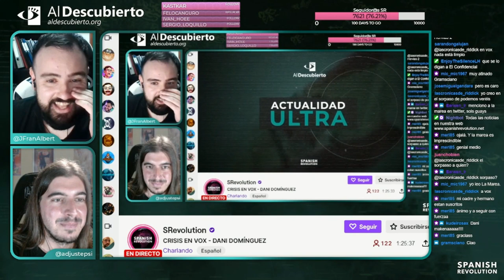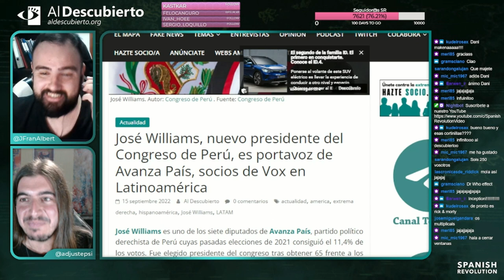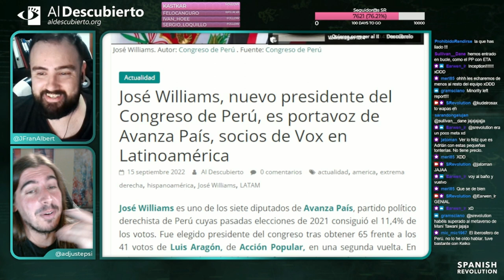CRISIS EN VOX - DANI DOMÍNGUEZ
Resumen del debate mantenido en Twitch en Al Descubierto con Dani Domínguez sobre la crisis interna de Vox.